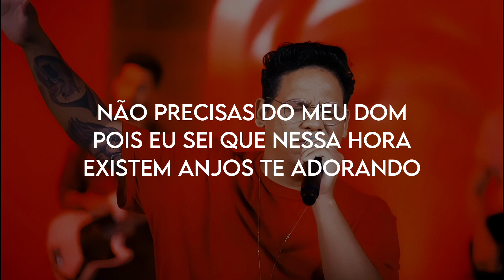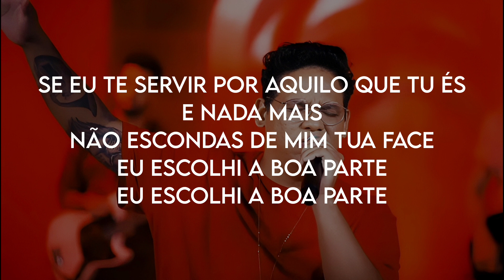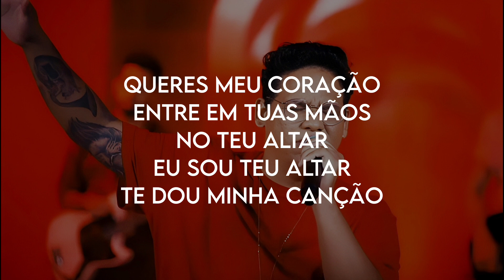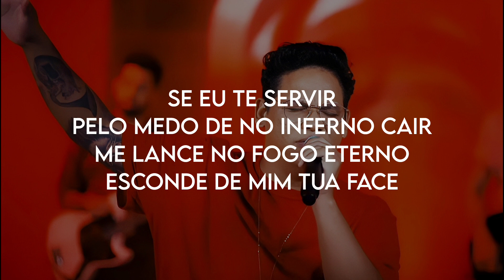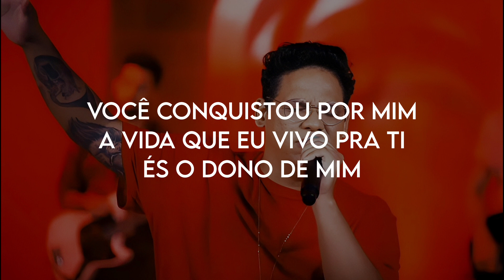Elizeu Alves - Intenção (Com Letra)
LETRA:

Não precisas do meu dom
Pois eu sei que nessa hora
Existem anjos te adorando
Com toda perfeição
Não precisas da minha canção
Pois o universo te exalta
Desde o princípio de toda criação

Queres meu coração
Entre em tuas mãos
No teu altar
Eu sou teu altar
Te dou minha canção
Mas sei que estás sondando
A intenção

Se eu te servir
Pelo medo de no inferno cair
Me lance no fogo eterno
Esconde de mim tua face
Se eu te servir por aquilo que tu és
E nada mais
Não escondas de mim tua face
Eu escolhi a boa parte

Você conquistou por mim
A vida que eu vivo pra ti
És o dono de mim

Cantor:Elizeu Alves
Composição:Elizeu Alves
Gravadora:Mk Music
Edição de Lyric:Music + Lyrics